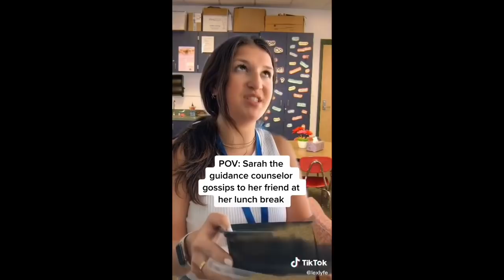Tik Tok the Best of Lex (lexlyfe)